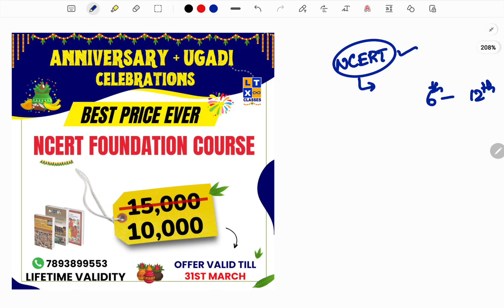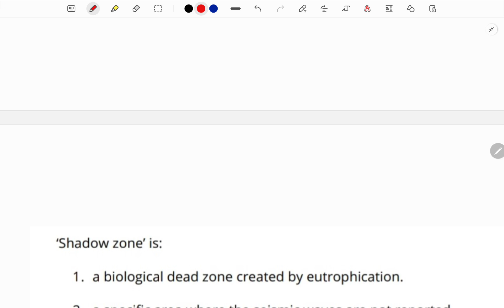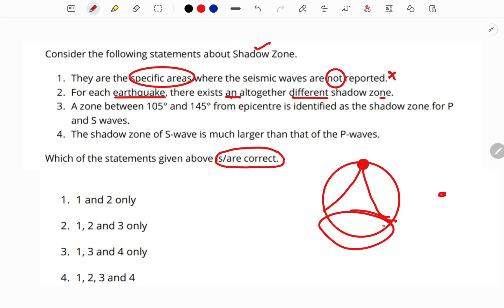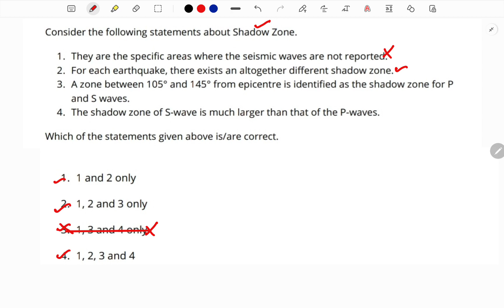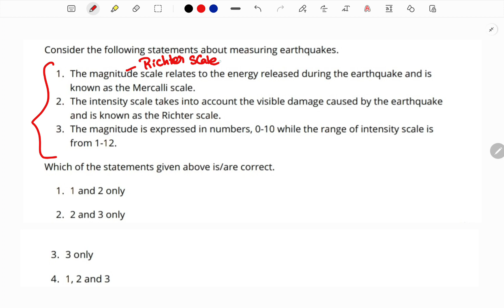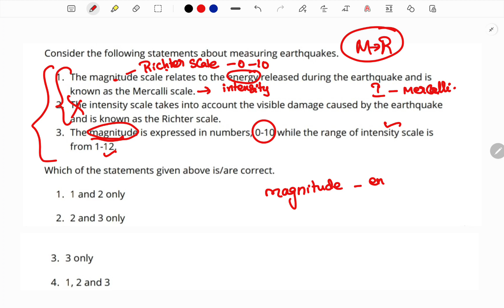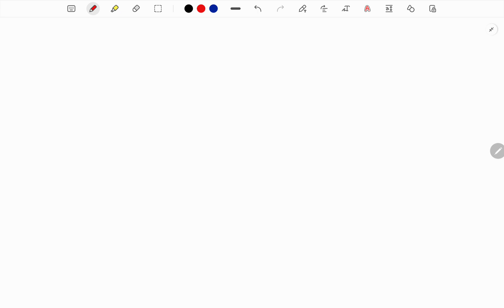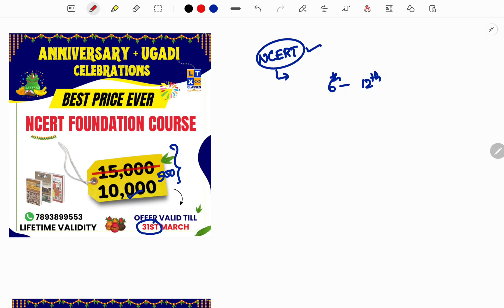NCERT MCQs - Geography Part 5 by SPR Sir | UPSC | IAS